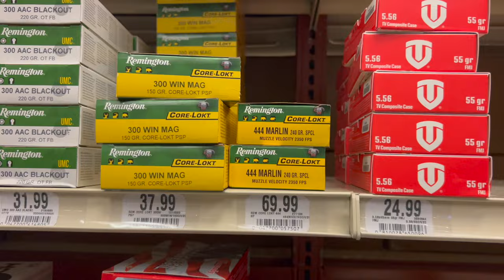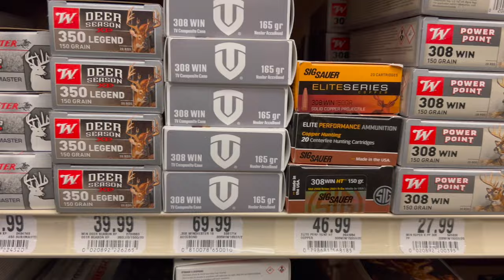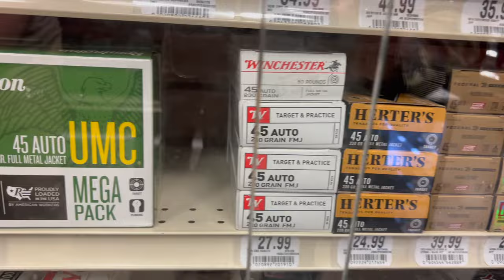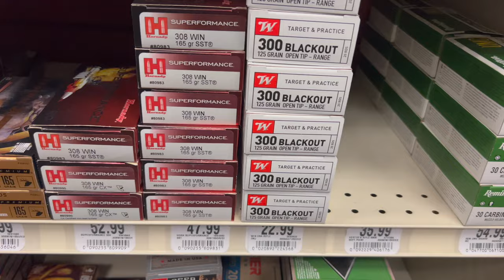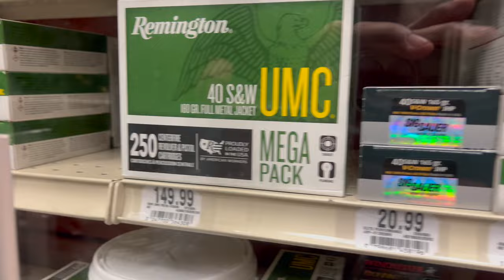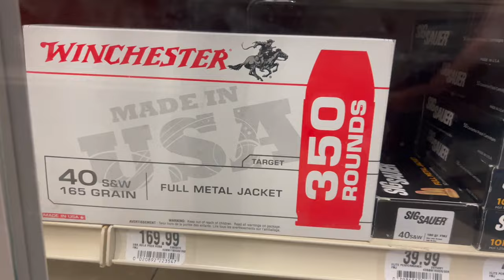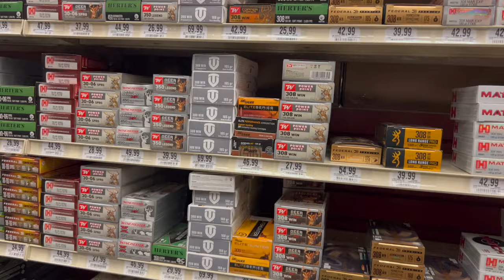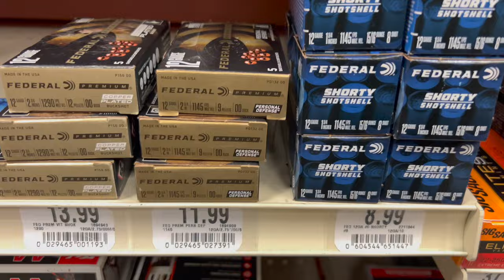Ammo Update | Ammo is Looking Good!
Bass Pro in Nashville is beginning to look really good regarding ammo inventory!

🚨Why risk being sued in a self defense situation!! Click on the link to protect you and your family with "RIGHT TO BEAR" self-defense liability protection.

Note: “I’m Not from this planet (I.T.T)” nor any affiliates associated with this channel, are not in any way, responsible for any personal damages and/or injuries as a result of your attempt to perform and/or recreate any actions from videos or images posted on this channel. We are also not responsible for any advise given during said videos. Be smart and always use discretion.

$earthlingnot